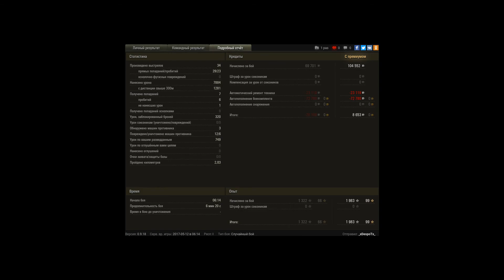T57 Heavy Tank, Париж, Стандартный бой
Игрок: _xDespoTx_